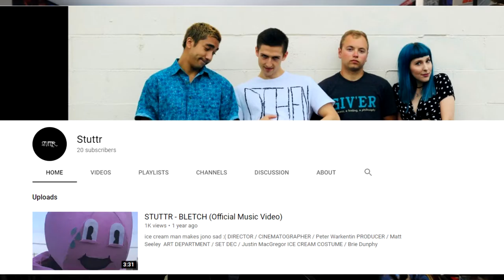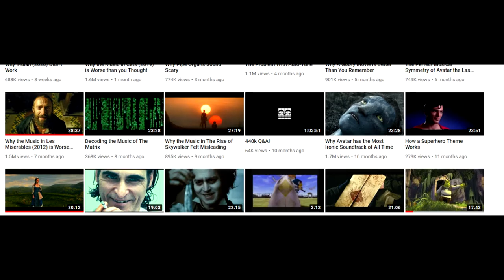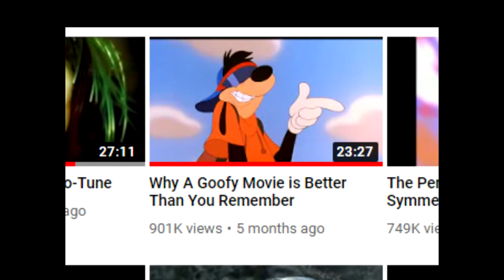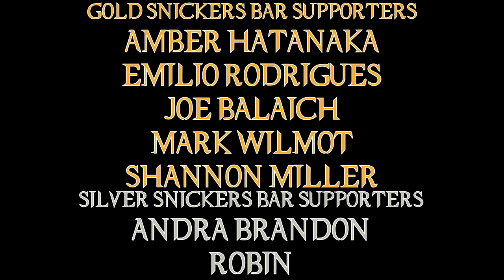February 2021 Channel Shoutouts Music Channels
For February 2021, this shout out video is about great music channels! Please check out these incredible channels and show them your support!